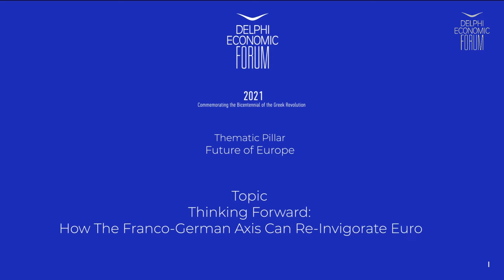DEF VI - Thinking forward: How the Franco-German Axis can re-invigorate Europe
Sebastian Groth, Director for Policy Planning, Federal Foreign Office, Federal Republic of Germany

Chair: Nefeli Lygerou, Journalist, Proto Thema, Greece